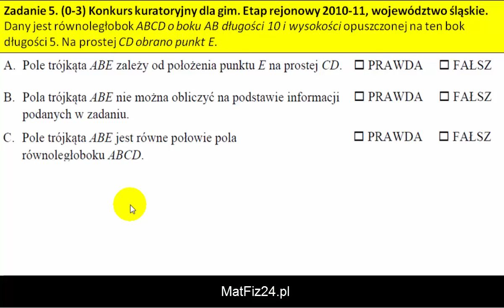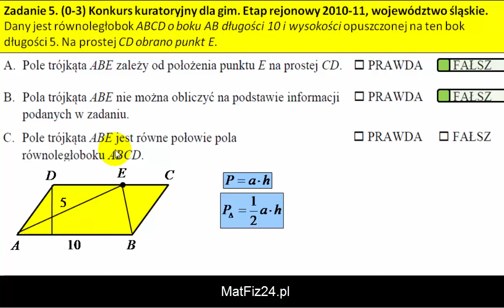Pole trójkąta i pole równoległoboku - Zadanie 5 - MatFiz24.pl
Zadanie 5. Konkurs kuratoryjny z matematyki, etap rejonowy 2010/2011, województwo śląskie.
Dany jest równoległobok ABCD o boku AB długości 10 i wysokości opuszczonej na ten bok długości 5. Na prostej CD obrano punkt E.
A. Pole trójkąta ABE zależy od położenia punktu E na prostej CD. Prawda/Fałsz.
B. Pole trójkąta ABE nie można obliczyć na podstawie informacji podanych w zadaniu. Prawda/Fałsz.
C. Pole trójkąta ABE jest równa połowie pola równoległoboku ABCD. Prawda/Fałsz.